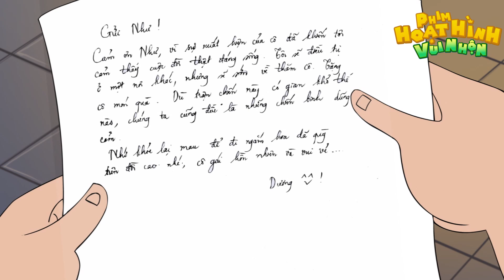ƯỚC NHƯ HOA DÃ QUỲ - PHIM HOẠT HÌNH HAY NHẤT - QUÀ TẶNG CUỘC SỐNG 2024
Chào Mừng Các Bạn Đến Với Kênh Hoạt Hình Vui Nhộn Phim Hoạt Hình Ước Như Hoa Dã Quỳ - Hoạt Hình Vui Nhộn Hay Nhất
XIN CHÀO CÁC BẠN ĐẾN VỚI KÊNH " HOẠT HÌNH VUI NHỘN "
Kênh Hoạt Hình Vui Nhộn chia sẻ về những câu chuyện hài, những tình huống hài hước, thông điệp cuộc sống, câu chuyện ý nghĩa, xả xì chét,...
*CẢM ƠN CÁC BẠN ĐANG XEM VIDEO CỦA PHIM HOẠT HÌNH VUI NHỘN. CHÚC CÁC BẠN CÓ NHỮNG GIÂY PHÚT VUI VẺ,  ▶ĐĂNG KÝ,  ▶LIKE,  ▶SHARE ỦNG HỘ PHIM HOẠT HÌNH VUI NHỘN NHA MỌI NGƯỜI*

@Bản quyền thuộc công ty SUNRISE MEDIA